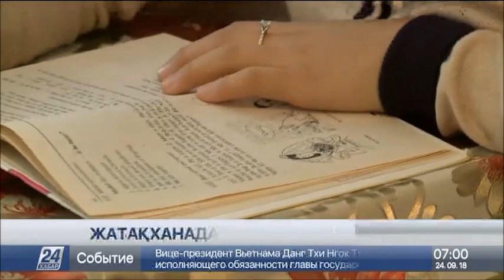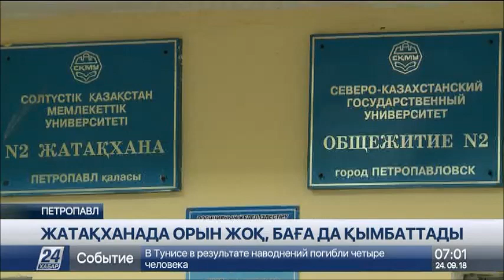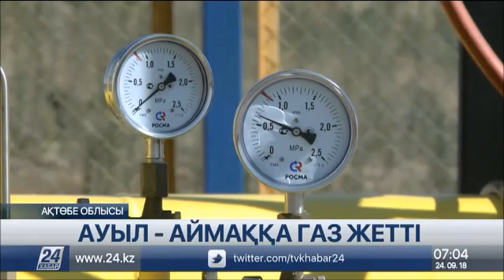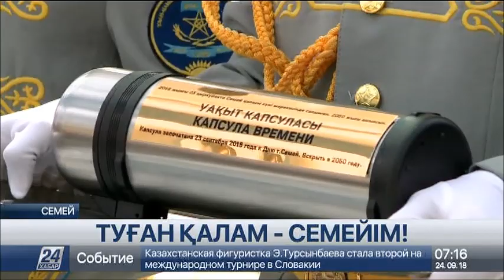24 қыркүйек 2018 жыл - 07.00 жаңалықтар топтамасы